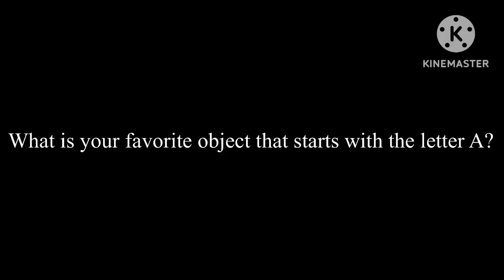What is Your Favorite Object That Starts With the Letter A?